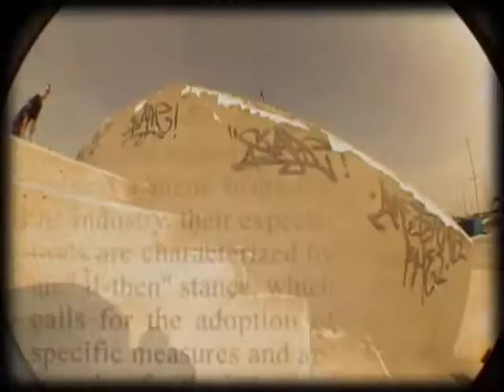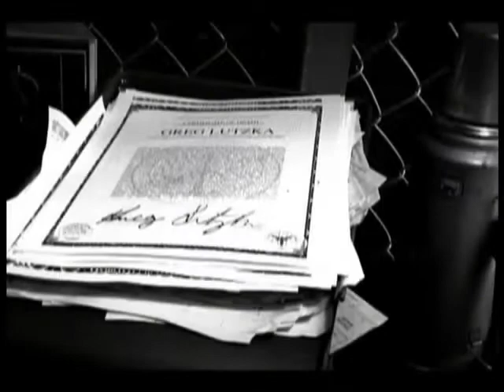41 PUZZLE SKATE VIDEO ISSUE 41 PART 01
C1RCA in Greece
GLOBE in Norway & Germany
GUYS THIBAUD FRADIN & KORHAN GAYLE